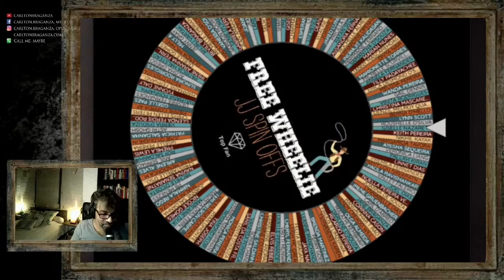Summertime (Billy Stewart) with Carlton Braganza. Jukebox Jammies #157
Summertime (Billy Stewart) with Carlton Braganza.

Jukebox Jammies is bringing a music loving community together, not just to enjoy great forgotten music, but connecting back with friends after years, meeting like minded new people and swapping and sharing stories.Ever since the lockdown Carlton Braganza hosts a one hour pajama party in his bedroom every night taking requests from across the globe connecting people and taking one on a musical ride across genres and ages!
Over 150+ episodes covering all your favourite requests.